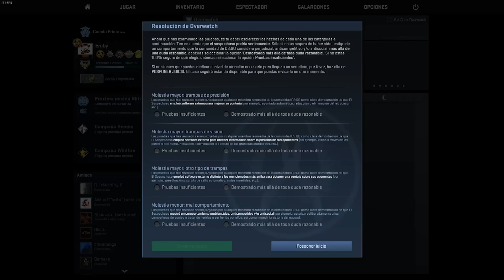HACKBUSTERS #10 | Counter Strike Global Offensive Overwatch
Nuevo vídeo de Overwatch, esta serie que tan bien me paso grabando y a vosotros os gusta tanto, recordar ponerme en los comentarios que pensáis acerca del sospechoso y darle un buen me gusta para más :D